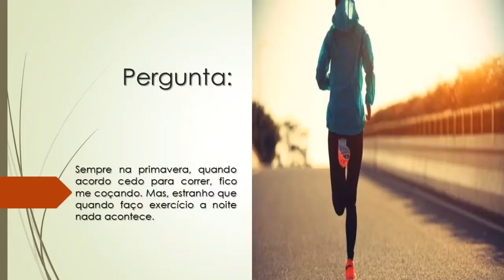Na primavera, quando corro de manhã fico me coçando | Mas a noite nada acontece | O que pode ser?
Sempre na primavera, quando acordo cedo para correr, fico me coçando. Mas, estranho que quando faço exercício a noite nada acontece.